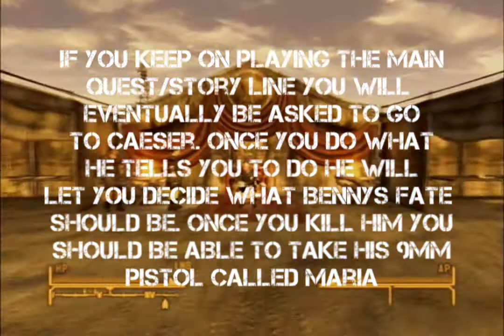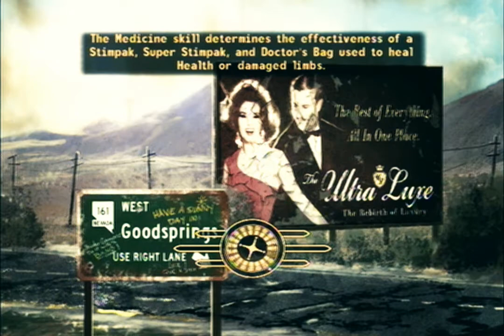Fallout New Vegas - Unique Weapons Guide EP.1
well here are the first few unique weapons there are 42 or 46 so expect like 10 episodes maybe
PLEASE READ
IN ORDER TO GET THE ALIEN BLASTER YOU WILL NEED TO HAVE THE WILD WASTELAND PERK